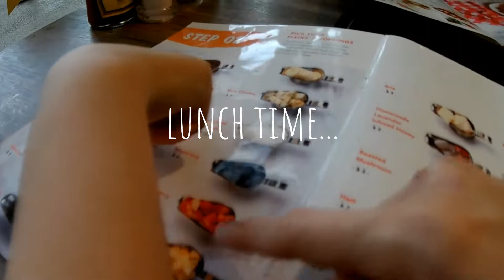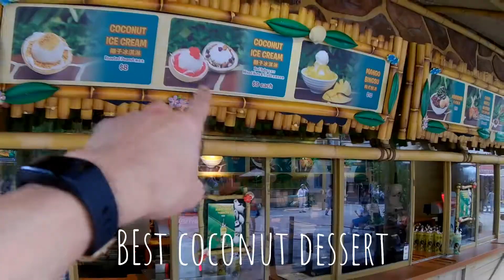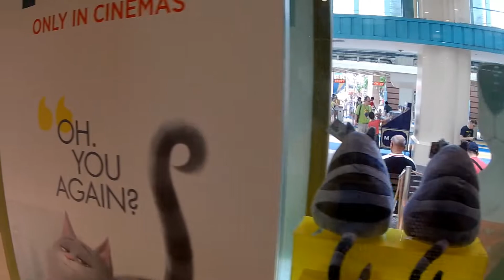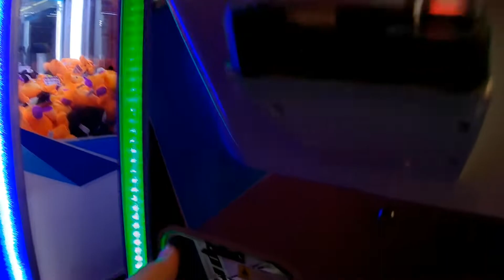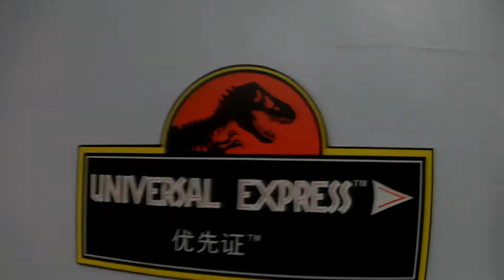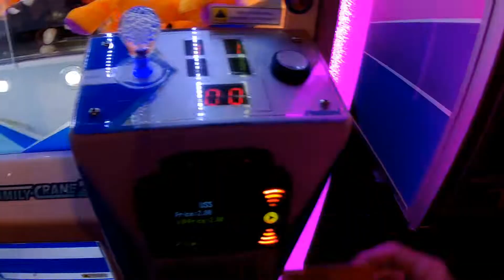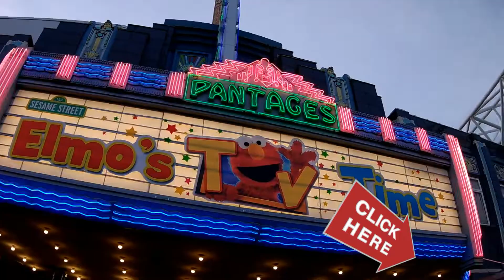WHY did we return to Universal Studios Singapore again ? Catching CUTE toys !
Universal Studios Singapore 2019
We caught so many * CUTE * toys [ Universal Studios Singapore ] 2019
Do you like fluffy stuffed toys ?
Oh you should find out how many stuffed toys we've caught from these toys machines in Universal Studio Singapore !
Check out the trip while we panned through the pancake restaurant and tropical coconut dessert and many many more fun stuffs at the Universal Studio Singapore